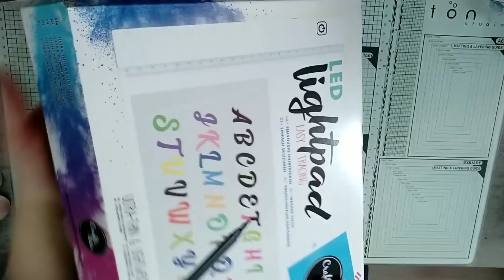Micro Haul Action